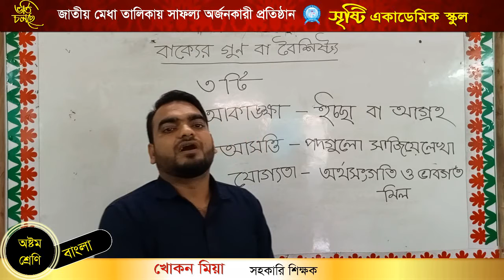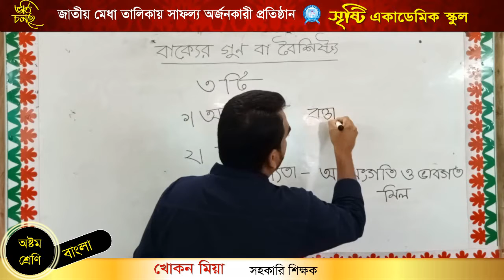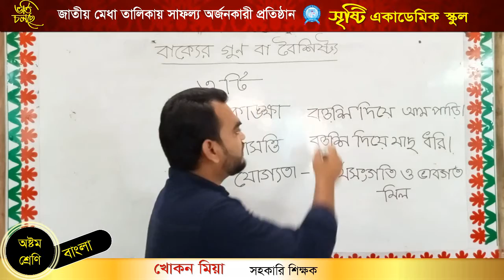মোঃ খোকন মিয়া //অষ্টম শ্রেণি// বিষয় বাংলা //টপিক ব্যাক্যের গুণ বৈশিষ্ট্য।